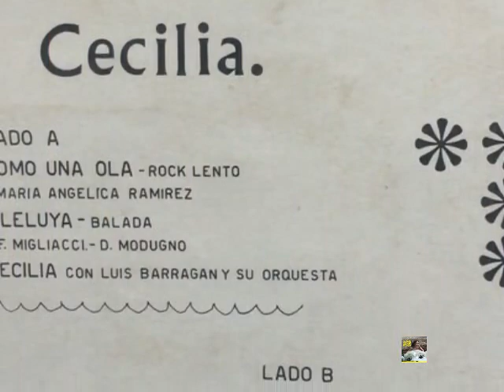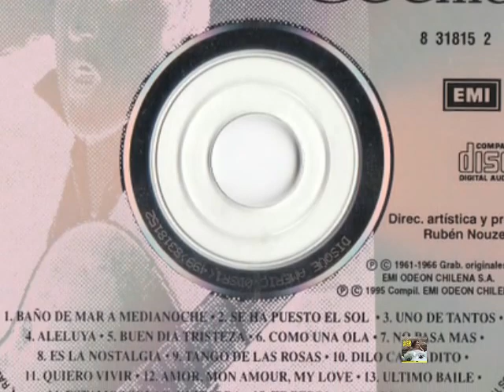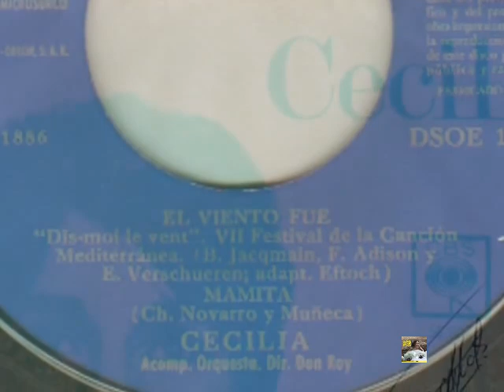Caminando junto al mar - Cecilia Pantoja - HF y ESTÉREO! - JGR 1969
Autores: Vásquez y Muriel.
En 1969 salió al público ajo el sello CBS – Catálogo 50.007
Formato: Vinilo, 7", 45 RPM, Sencillo.
País: Chile, catalogado en ese momento bajo el género de Pop, en balada.

Lado A: Caminando junto al mar
Lado B: Mudos testigos
Ambas pistas, ya subidas en este Canal.
Cecilia Pantoja (Mireya Cecilia Ramona Pantoja Levi), 21 de octubre 1943, en Tome, Chile. Es también conocida como simplemente Cecilia. Cantautora chilena de origen judío, representante del movimiento musical y artístico denominado La Nueva Ola, en los años 1960.
En el primer video de esta serie se aportan mayores datos de esta brillante cantautora: